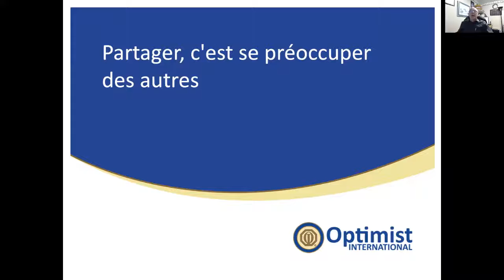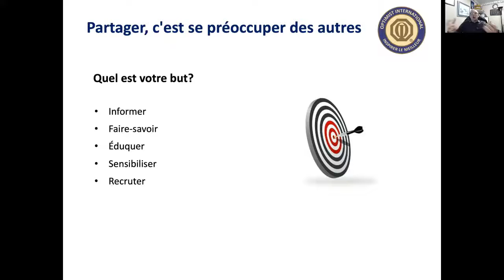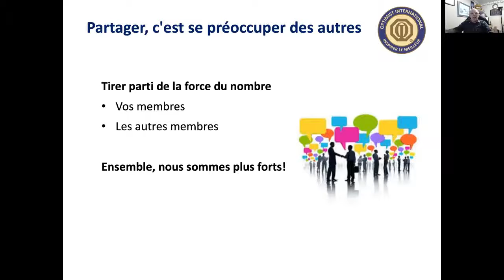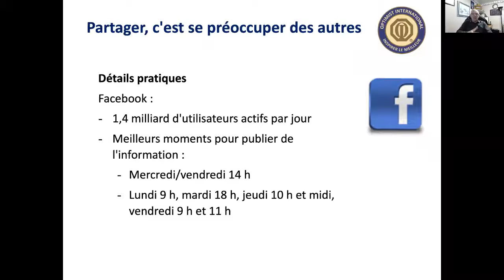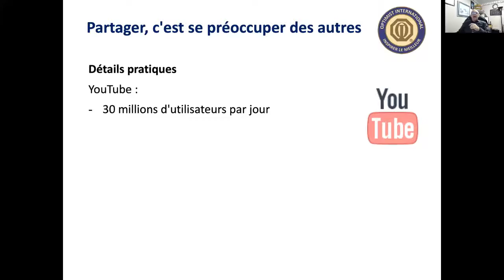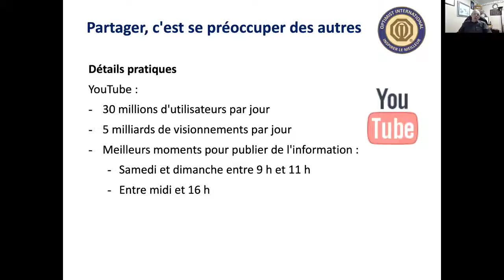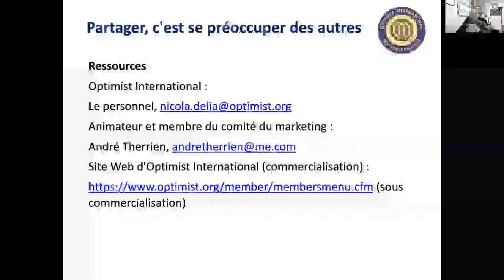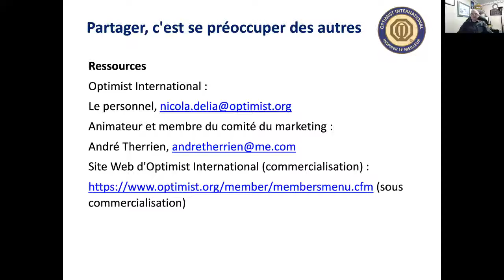Webinaire : Partager, c'est se préoccuper des autres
Élargissez votre portée sur les médias sociaux ET soutenez les autres clubs Optimistes en émettant des commentaires, en partageant leurs publications et en cliquant sur la mention « J'aime »! Ce webinaire de 30 minutes présente les meilleures pratiques à adopter sur les médias sociaux et la façon d'en tirer le maximum pour votre club.